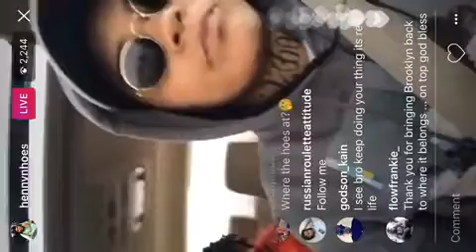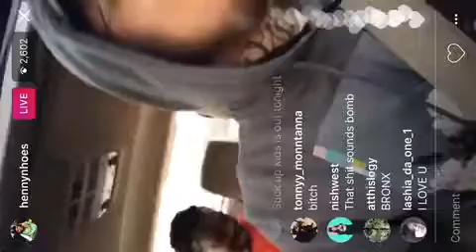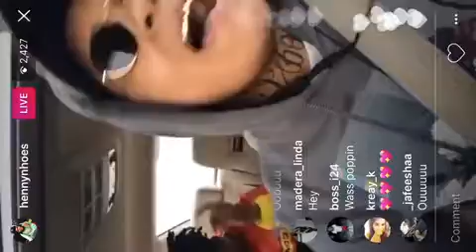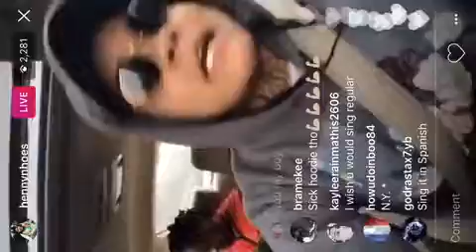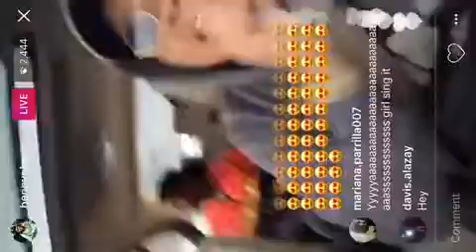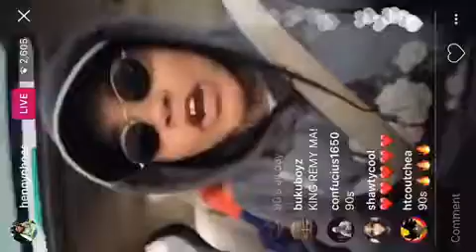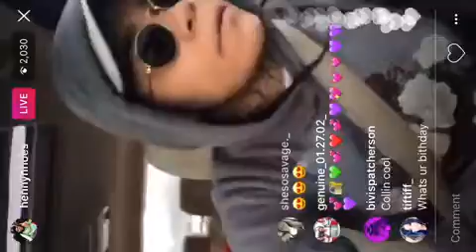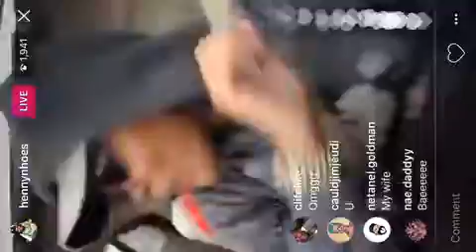Young Ma listening to some old New York hitters